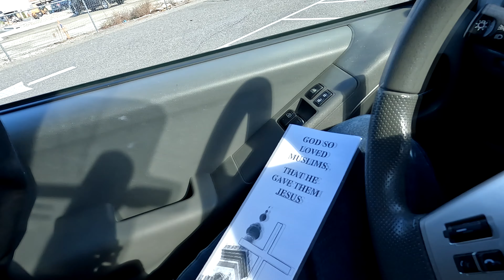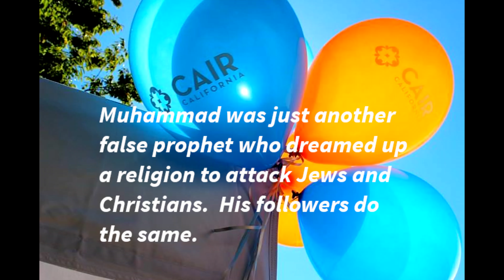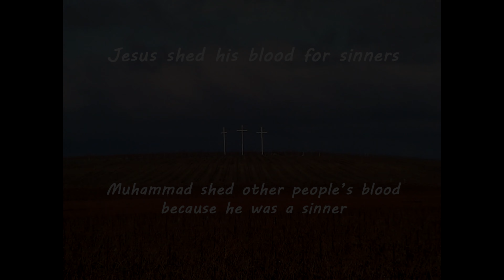Masjid Richland Washington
Dale Brown presents the gospel to Muslims in Richland.